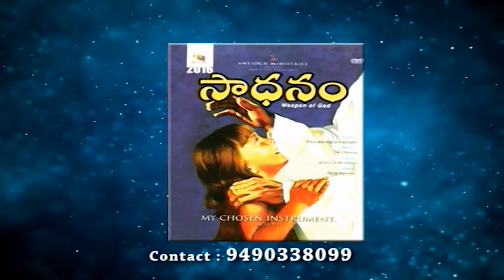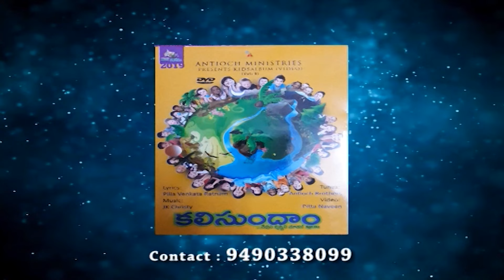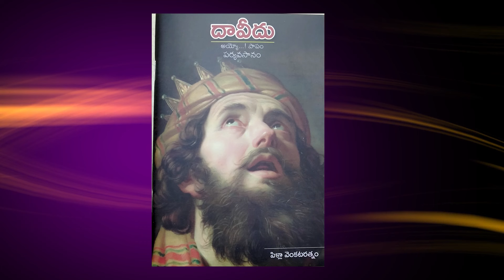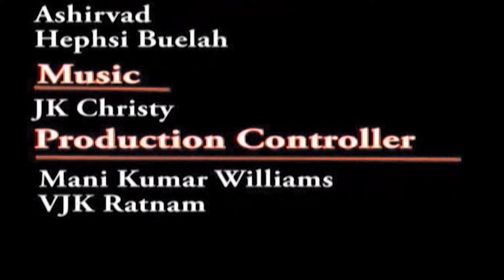వృద్ధుల గురించి బైబిల్ ఏమి చెబుతుంది? | భాగం 40 | సోదరుడు పిల్లా వెంకటరత్నం | శుభవార్తటీవీ